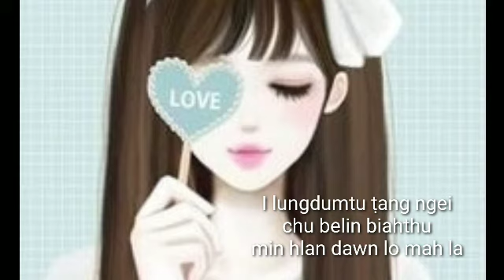J. Malsawma : A ruktein || Lyrics Video